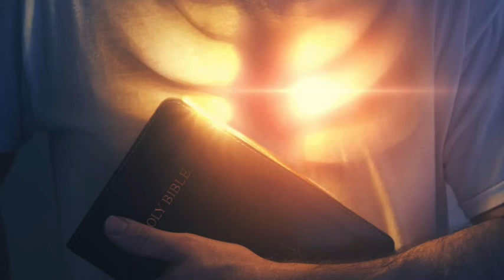DANNY CASTLE - CHANGE! (OLD AUDIO CLASSC)